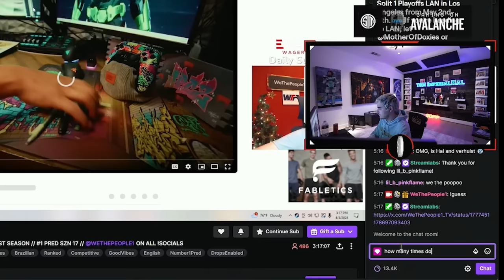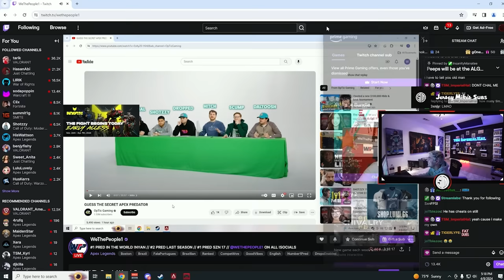TSM Imperialhal Killed RANK 1 and Then Watched His Reaction !!